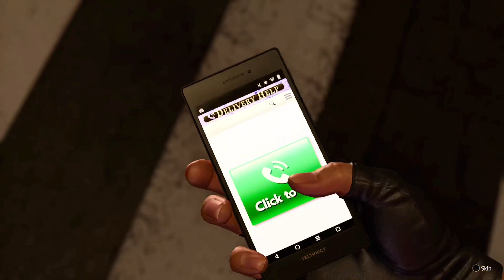Yutaka Yamai Final Fight (No Damage Legend NG+) Infinite Wealth